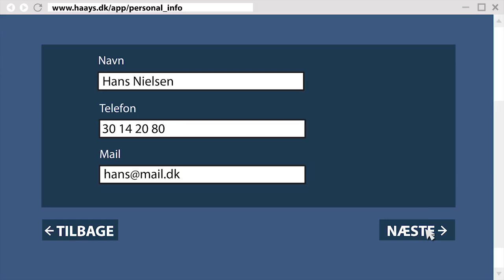HAAYS - App animation - Branche: Software